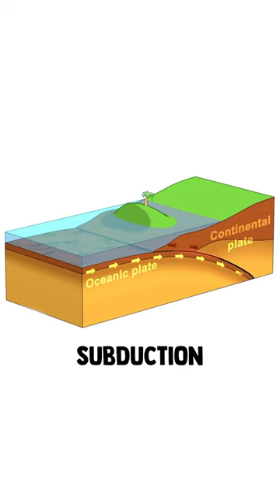New discovered Trenches | Mariana Trench